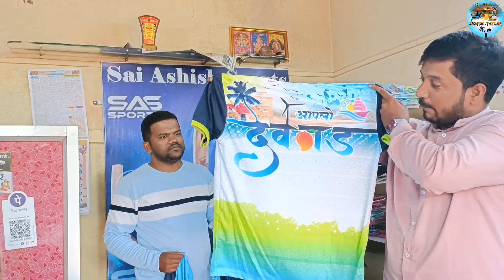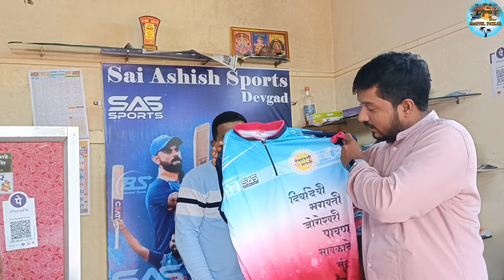SUBSCRIBER ने दिले GIFT I दिर्बाई बिट्स ने वाजवली नवरात्र मध्ये बँजो ऑर्डर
Shop Name - Sai Ashish Sports Devgad
Ashish Sadaye
swapnil patkar
Ram raksha
devgad
parab kitchen
sagar joil